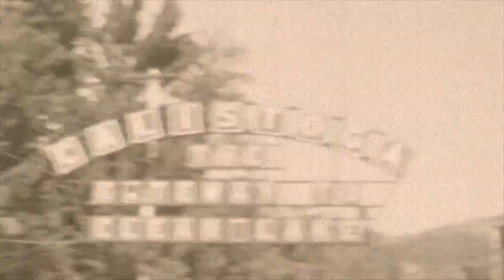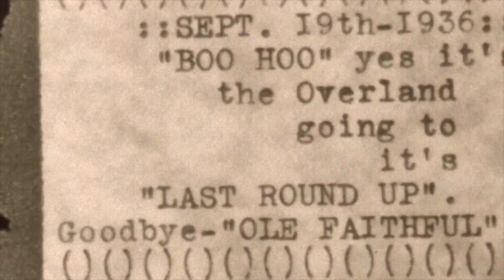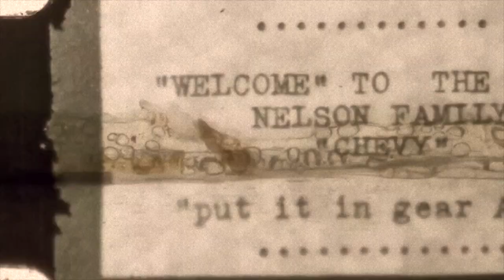foo fighters - monkey wrench (slowed + reverb)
A slowed down and reverbed version of Foo Fighter's 'Monkey Wrench', from their 1997 album, 'The Colour and the Shape'.  The visuals are archival footage found online.

Feel free to write any requests for slowed + reverbed songs in the comments section below.